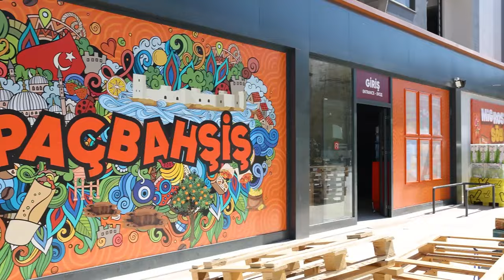Современные Квартиры в Мерсине: Проект Arbat 3 от ArbatHomes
00:00Вступление
00:40Район Арпачбахшиш
00:52Наш проект Арбат 3
01:06Инфраструктура комплекса
01:15Расстояние до моря
01:26Планировки квартир
01:50Беспроцентная рассрочка
02:05Об инфраструктуре района
02:22Пляжи Арпачбахшиш
02:48Наши контакты
03:00Про Мерсин
04:15Заключение

Друзья, добро пожаловать в город Мерсин! С вами компания ArbatHomes и Асым Баштуг. Всем, кто нас смотрит из Америки, Казахстана, Украины, России и Европы – привет!

Мерсин – это самый быстро развивающийся город в Турции. Здесь расположен один из крупнейших портов на Средиземном море, который играет важную роль в международной торговле. В 2024 году откроется новый аэропорт Чукурова, что значительно улучшит транспортную доступность города и привлечет еще больше инвесторов и туристов.

Сегодня мы вам представляем наш проект Arbat 3, который находится в районе Арпачбахшиш. Этот проект имеет очень развитую инфраструктуру:

Аквапарк
Барбекю
Баскетбольная площадка
Беседка
Генератор
Детский бассейн
Джакузи
Закрытая парковка
Зона отдыха
Лифт
Парковка
Сауна
Фитнес
Проект находится всего в 450 метрах от моря. Планировка квартир:

1+1, площадь 85 кв.м.
2+1, площадь 140 кв.м.
Кроме того, есть беспроцентная рассрочка. Начало строительства запланировано на декабрь 2023 года, а окончание – на декабрь 2025 года. Высота здания составит 13 этажей.

Район Арпачбахшиш в Мерсине продолжает набирать популярность среди иностранных инвесторов. Городские власти активно развивают район, проводя озеленение набережной и создавая красивый парк. На набережной можно прогуляться и покататься на велосипедах и роликах, так как это исключительно пешеходная зона, где запрещено движение автомобилей.

Пляжи в Арпачбахшиш, Томюке и Чешмели – это длинная пляжная полоса, полностью оборудованная лежаками и интересными соломенными зонтиками. Здесь есть все для вашего удобства. В этих районах также расположено много ресторанов рыбной кухни, которые находятся прямо на набережной.

Если у вас есть вопросы или вы хотите узнать больше о проекте Arbat 3, вы можете обращаться к нам по номеру, и мы с радостью подробно расскажем и покажем все, что вас интересует.